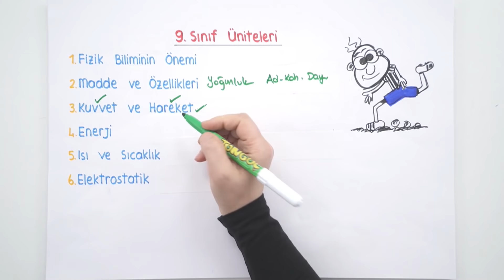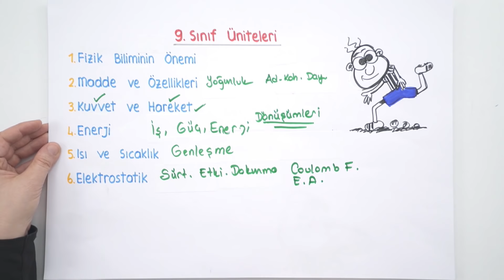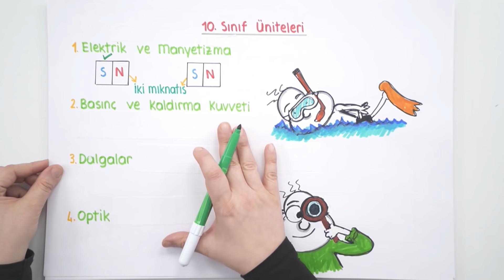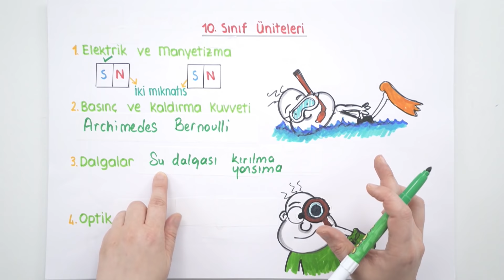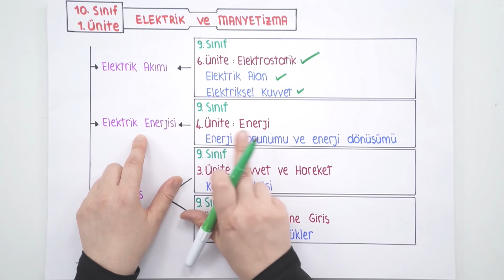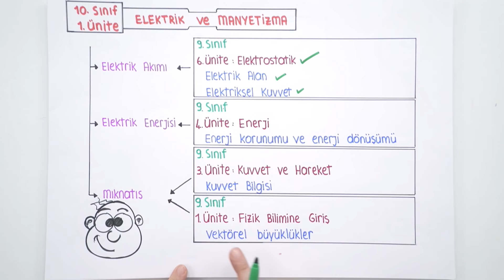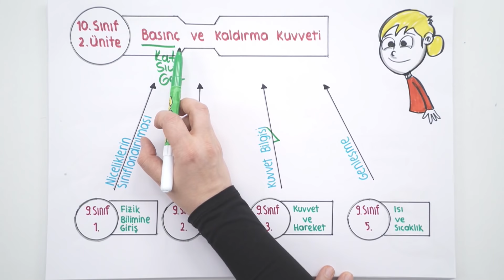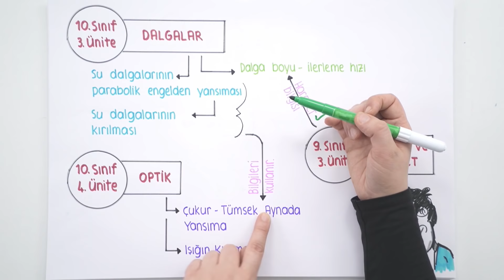10.Sınıf Fizikte Ne Var?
9.sınıf bitti, peki 10.sınıfta bizi ne bekliyor? 9.sınıfta gördüğün konuların önemi ne?